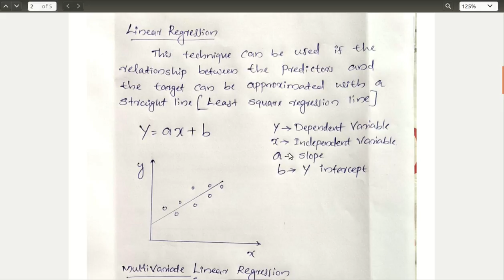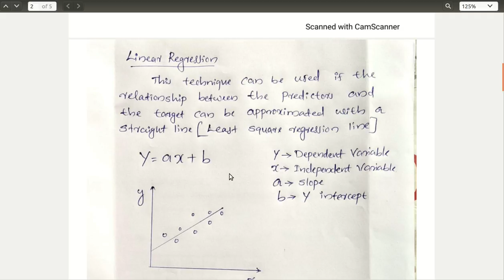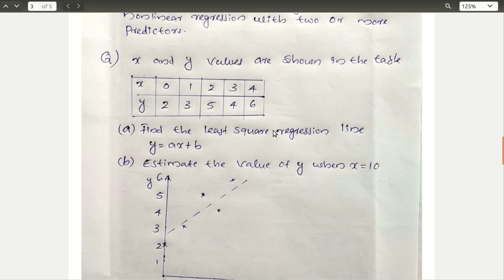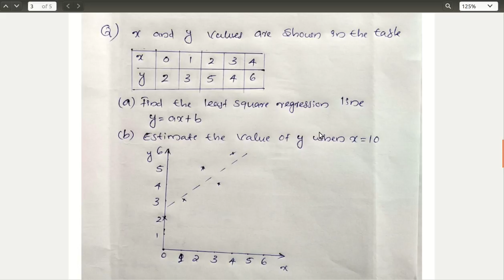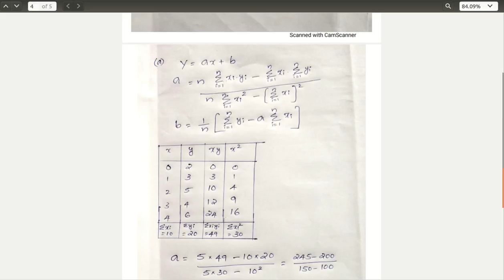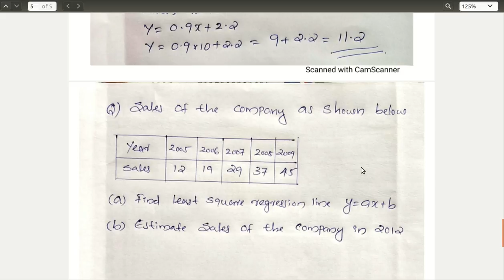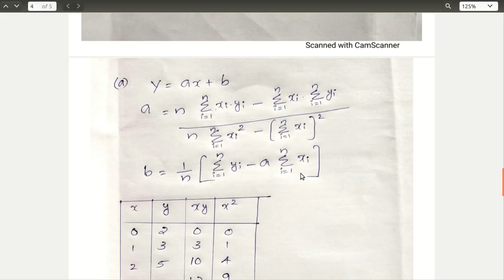Prediction Models/Regression models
KTU IT 304 DWM Module 4  Prediction techniques, regression methods and problem solving using regression method explanation in malayalam
KTU CS 402 DMW Module 4 Prediction techniques, regression methods and problem solving using regression method explanation in malayalam